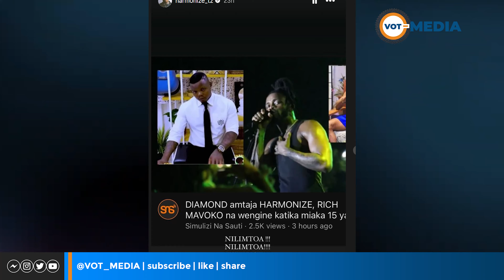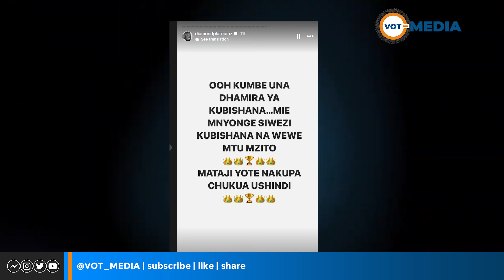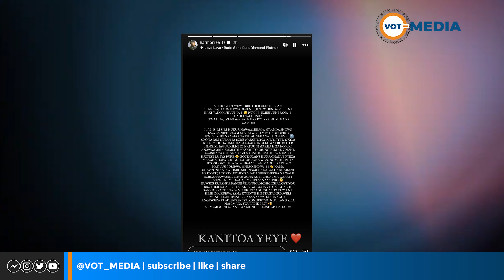HARMONIZE AFICHUA UCHAFU WA DIAMOND | "Acha Kutia Huruma"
HARMONIZE AFICHUA MADUDU YA DIAMOND "FIGISU ZIMETAWALA" | AMTAKA AACHE KUTIA HURUMA